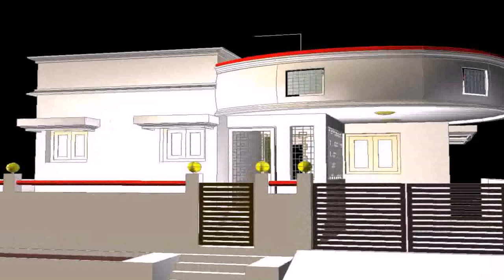Tamilnadu Home Front Elevation Design - DaddyGif.com (see description)